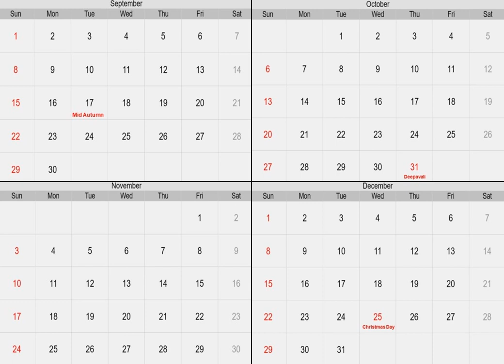[Welcome, Selamat Datang, Vanakkam, 欢迎 to Singapore] rememberourstoriesinsg Calendar 2024